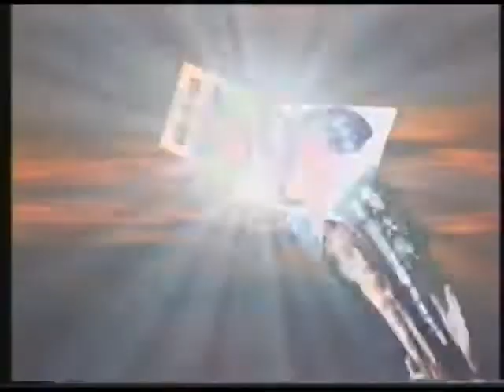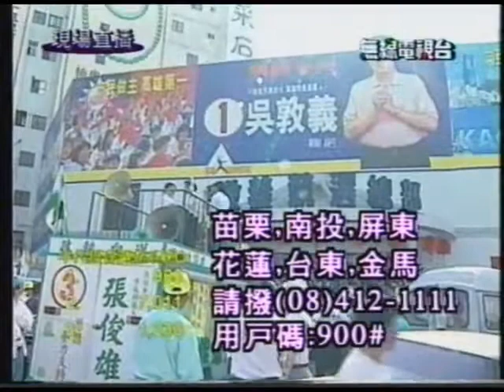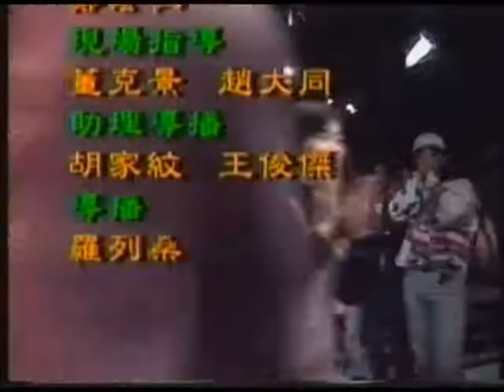選舉萬歲 1994 11 11